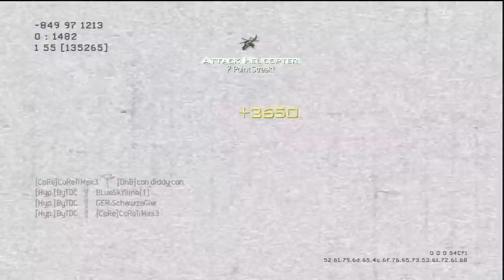Demolition | 75-19 | Dualcommentary | Dutch